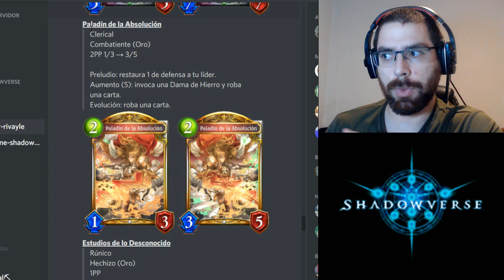Miniexpansión 2 (Storm over Rivayle) | Shadowverse en Español